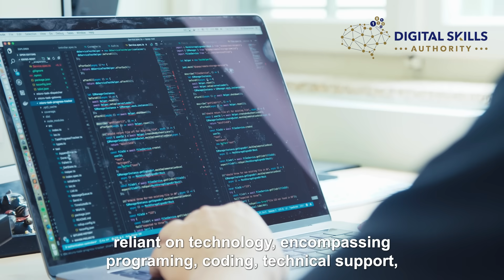What's the Difference Between Digital and IT Skills?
Watch Digital Skills Authority's explainer video to explore the differences between digital and information technology skills.   Understand elementary digital skills versus IT Skills, and advanced digital skills versus advanced IT skills.